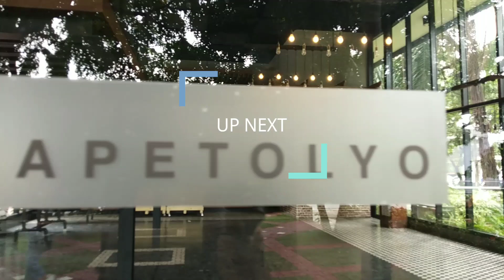WHITE SAND BEACH IN MANILA BAY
Manila Bay Beach or the Manila Bay Sands is an urban artificial beach located in Manila, Philippines. It is situated along Manila Bay and is made from crushed dolomite rocks. The creation of artificial beach drew controversies, particularly to the health concern towards the crushed dolomite, as well as the dolomite washing away during storm surges or high tide.

READ FULL HISTORY OF MANILA BAY WHITE SAND (Artificial Dolomite Beach)

MY GEAR
•DJI OSMO MOBILE | GIMBAL
•SUPREMO CONQUEST
•ANDOER LED LIGHT
•ITOP DIGITAL TRIPOD